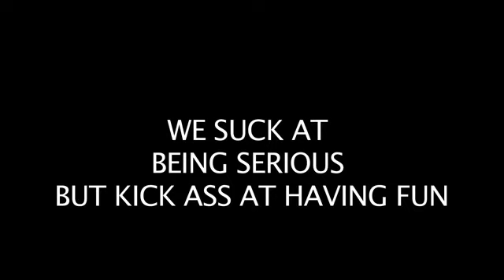Failure Boat Day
Failure Bikes Boat day, taking wakeboarding to a new level.  DGAF Dan Norvell, Jeremiah Smith, Matt Bischoff, AKA The Beard, Wakeboarding.